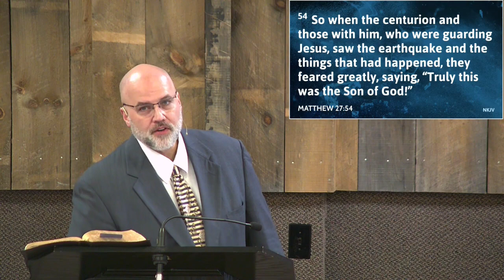Easter Sunday 2024 - Pastor Brian Eggert - Sunday AM